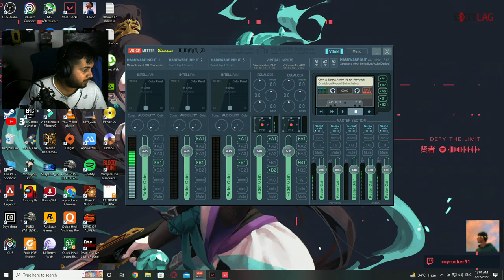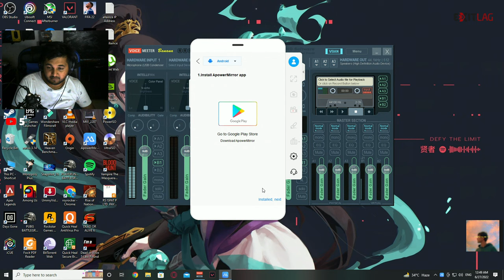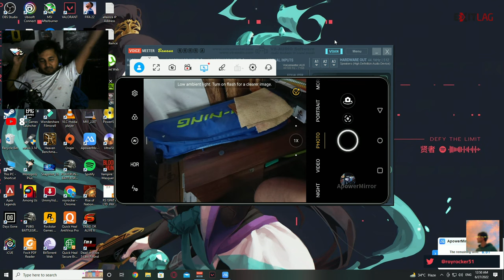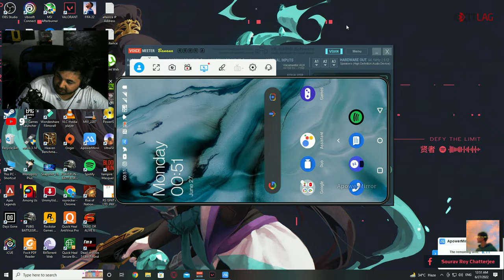Short Stream | 1440p Quality stream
Just a passionate gamer from WestBengal
I don't want fame I strive for exposure. I am not really an entertainer, I am a gamer.
I might miss some chats when I am super engaged in the game. My aim here is not to grow very quickly. The number of viewers don't mean anything to me until you guys come over and converse. Sharing is very important , it does not have to be your own story/situation.
For starters. Try opening up, it feels good.

_________X_________X________X__________X________X___________X_________

TEAM OUT3REK

________X_________X_________X__________X__________X_________X___________

FOR THUBMNAIL AND HIGHLIGHTS CONTACT PLUMPARADISE - 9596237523

_____X_______X_______X_______X__________X_________X________X__________

ABOUT ME-

1.PC SPECS ( GAMING )

1.CPU- RYZEN 5 3500 OVERCLOCKED @ 4.30GHZ
2.GPU- ZOTAC RTX 2060 SUPER MINI 8GB
3.RAM- 2*8GB CORSAIR VENGENCE 3000MHZ OVERCLOCKERD @3200MHZ
4.HDD- SEAGATE BARACUDA 1TB
5.MOTHERBOARD - MSI B450M PRO-M2 MAX

2.PC SPECS ( STREAMING )

1.CPU- RYZEN 5 2600
2.GPU- MSI GTX 1060 6GB
3.RAM- 2*8 HYPERX FURY 2400MHZ
4.MOTHERBOARD- MSI B450 PRO-M2 MAX
5.HDD- SEAGATE BARACUDA 1TB
6.SSD- HYPERX 240GB

1. SNEAKYTOMXD :- DEAD BY DAYLIGHT
2. TUHIN :-SKINS OF CSGO ( M4A4 MAGNESIUM , M4A4 MAINFRAME )
3. SAYAN AHMED - PRIME VANDAL
4. CamperGod - BATTLEFIELD 1

TOP DONATORS :-

RUEX-RS 30
PRAMOD SISODIA - RS 60
KHUSHWANT CHOUDHARY - RS 600 + 500
SHEKHAR CHOUHAN  - RS 51
RAKSHIT - RS 30 + 30
Eagle Skull - 41 rs
ANSH SEHDEV - 250 RS
DHANANJAY - RS 20
SAYAN AHMED - 1000
Strider97 (Ravi KhannaWalia ) - 200
Samay Pareek -  RS 500 + 30 + 1000 + 500 +100
Parikshit Singh -  RS 100
Zeno Spartan - RS 300 + 1000
ARCHIT KHANNA - RS50
SHARK RAAZ - RS 100
GAMAARS PLAY - RS 56
Dusty Alex - RS 48

                                        2.@RakaZone Gaming
                                        3.@TbOne
                                        4.@GAWD
                                        5.@Thermal Projekt Gaming
                                        6.@Bundro
                                        7.@fa2
                                        8.@INGLU GLOBAL
                                        9.@haiVaan
                                        10.@harshkhelray